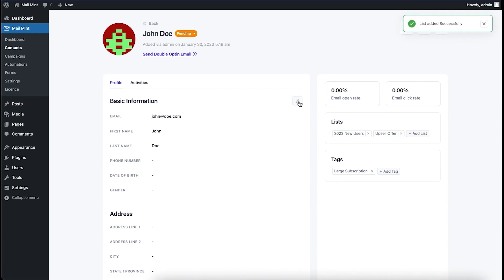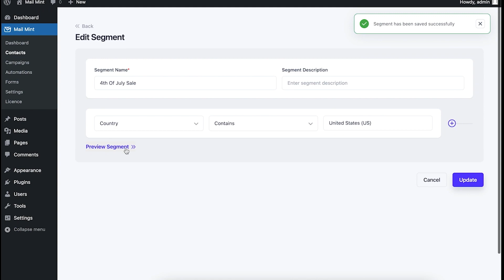Mail Mint Sneak Peek - Easy Leads Management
Take a look at the clutter-free UI of Mail Mint to help you manage your leads and contacts without losing focus.

You may easily get a view of your contacts list and manage lists & tags in a simple UI. It's super easy to add contacts or bulk upload leads in just a few clicks. And you may even create dynamic segments to identify targeted leads to run effective campaigns later on.

Mail Mint is an email marketing automation plugin for WordPress built for funnel hackers. You may use this plugin to power up your marketing funnels using lead forms, advanced email builder, regular emails or email sequences, automation workflow, and easy leads management.